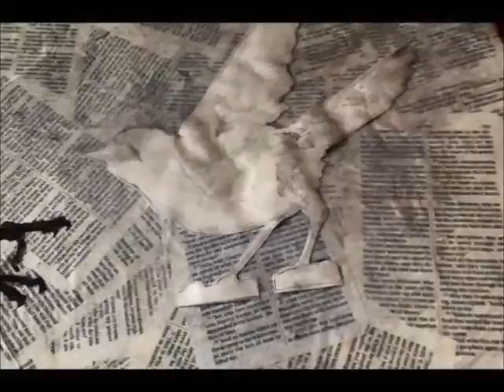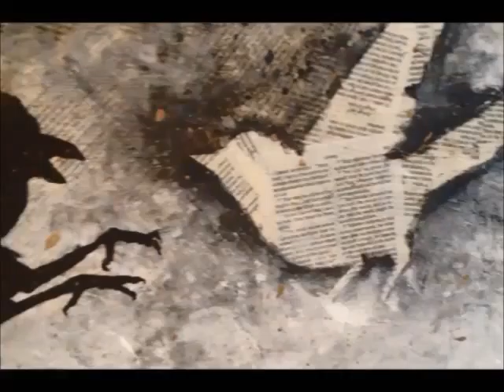Modern Mythos - Good